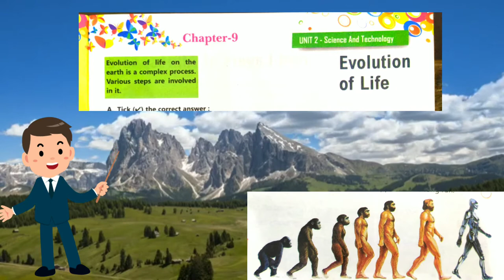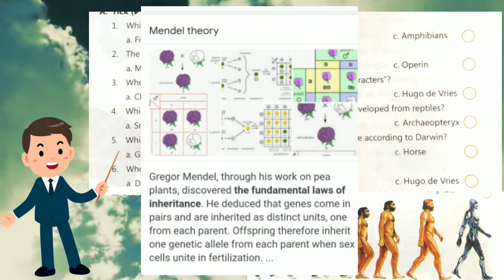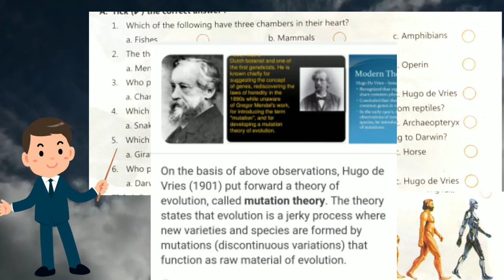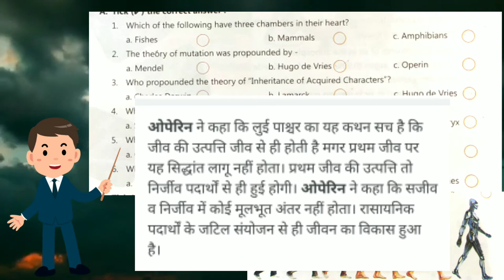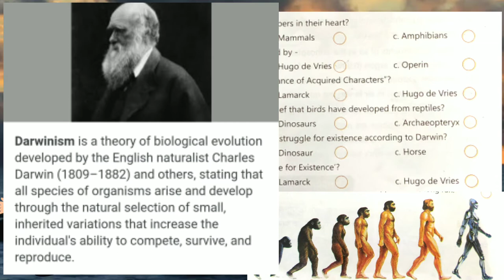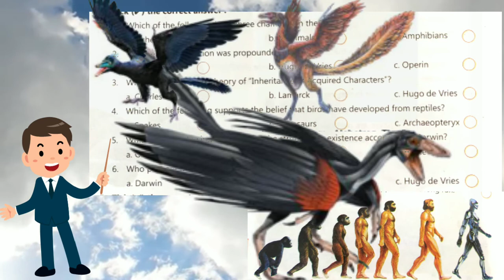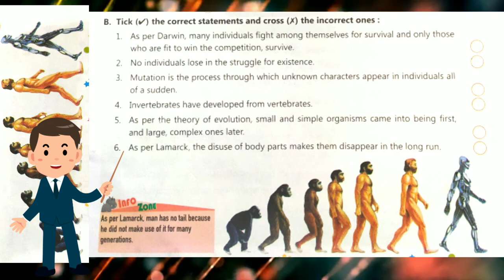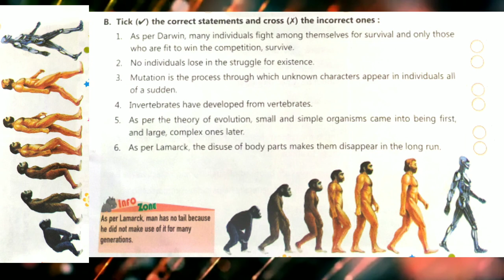7. EVOLUTION OF LIFE GK WORLD Chapter 9 Dynamic Tutorial